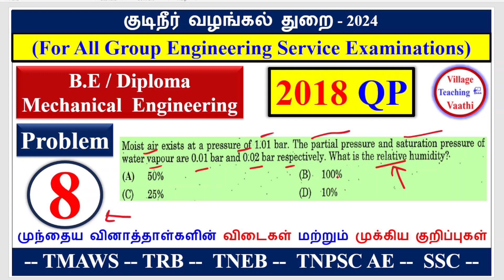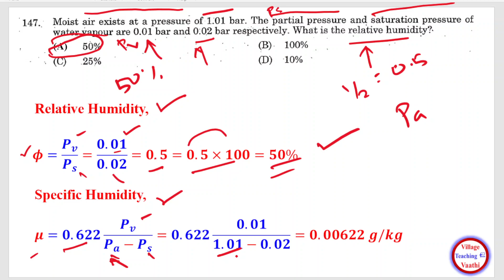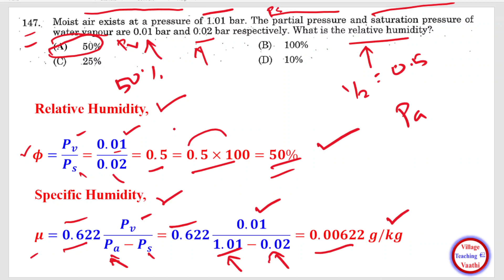B.E/Diploma-Mechanical || Problem -8 || 2018 QP || Important Formulas || Village Teaching Vaathi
In this Video : Solved Problems of the Previous Year Question Papers with important Key Points
Thermal Engineering, Ambient Pressure, Partial Pressure, Relative Humidity, Specific Humidity, Important Formulas, solved problems of mechanical engineering in tamil, mechanical engineering subject in tamil.

Previous Year Question Papers with Answers
👇Mechanical (B.E & Diploma)
(Objective Type Questions with Important Key Points)
(Problematic Type Questions with Important Key Points)